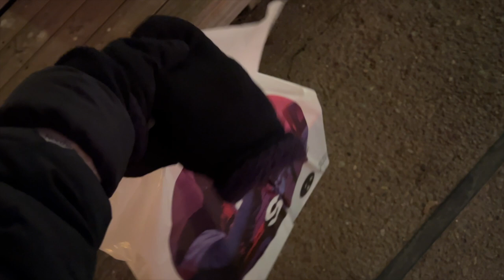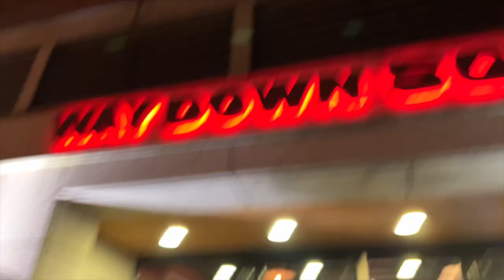THANKSGIVING DAY OF EATING / Delicious Thanksgiving Dinner & New Camera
Hi there 👋😁
I love sharing my everyday life in my full day of eating vlogs, do some challenges and recipe videos, but most of all I love to have the occasional cheat day. 😄
If you want to send me something you can find my address under the info section on my channel 😊